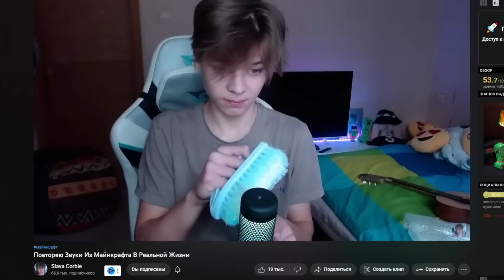мой друг не знал, что я поменял все звуки в майнкрафте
Сегодня я, Слава Корби, решил поставить все звуки из реальной жизни в Майнкрафт и повыживать вместе с ними с моим другом Флозером!

@flother_  напарник